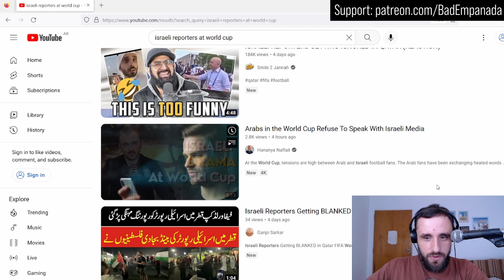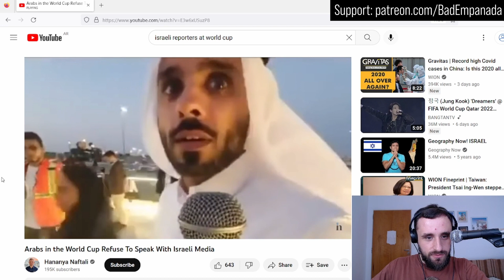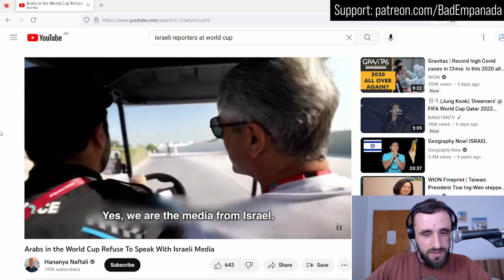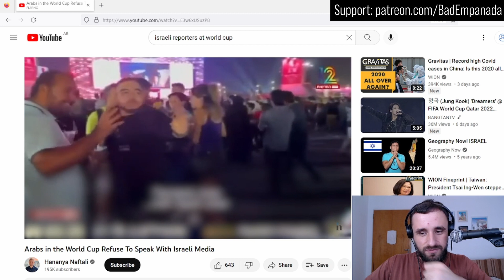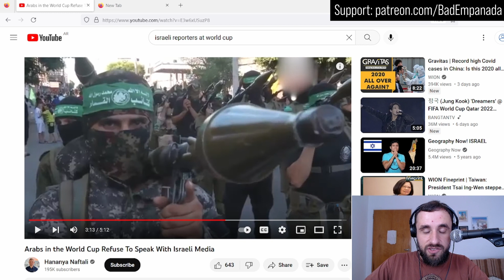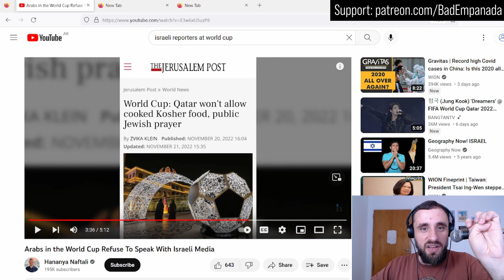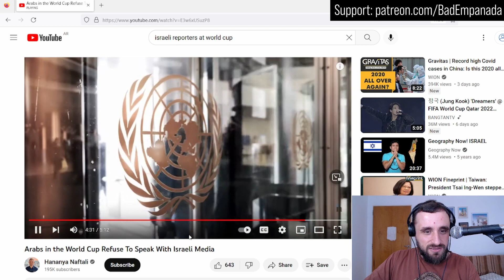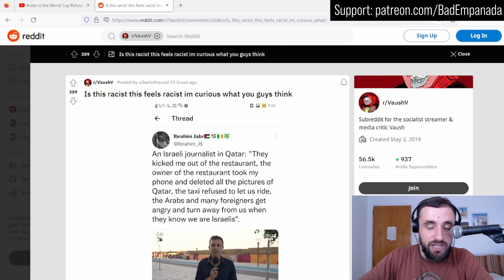Fans SNUB Israeli Media at World Cup - This Israeli Propagandist Isn't Happy About It!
Based World Cup fans have made sure to let Israeli media know about the blood on their hands - and they're whining about it.